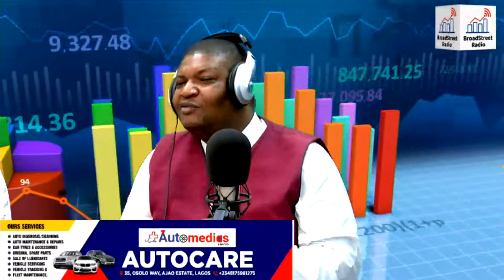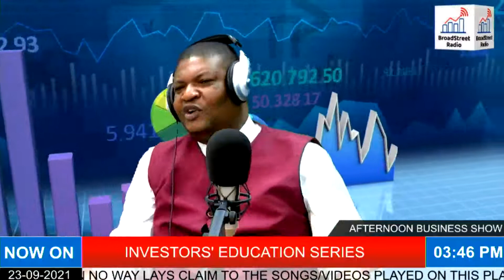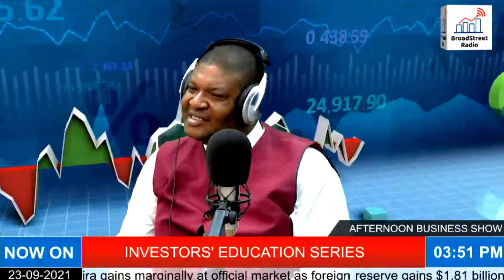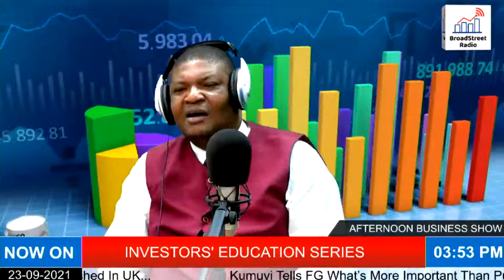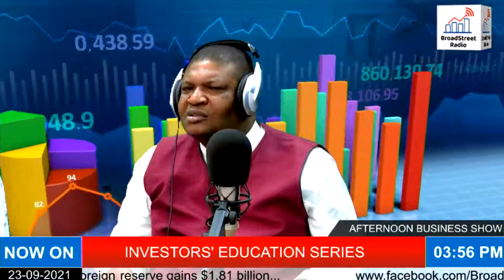HOW TO BUILD FINANCIAL LITERACY IN MARRIAGE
HOW TO BUILD FINANCIAL LITERACY IN MARRIAGE | INVESTORS' EDUCATION SERIES